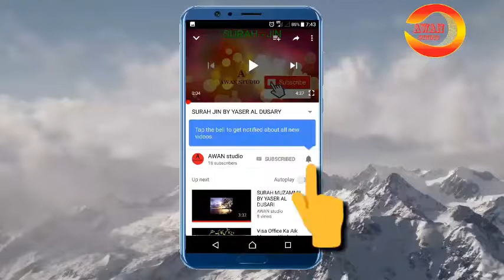golden mesri chickes updats chicken farming by awan studio1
GOLDEN MESSRY CHIKS UPDATE.mp4
disi hens
fence hen farming,
golden cochin hen,
polish hen,silkie hen,
bantam hen,white cochin hen,
black cochin hen,
golden cochin hen,